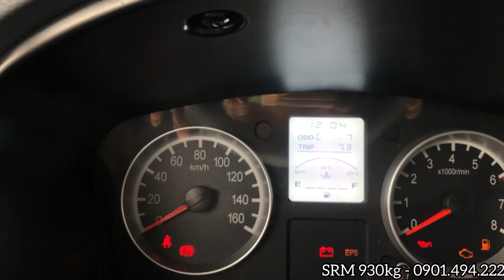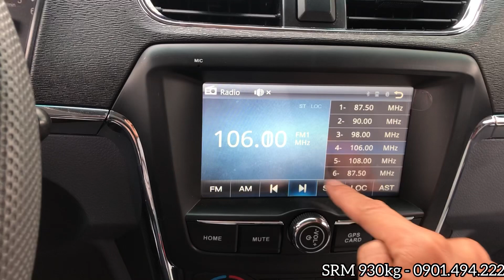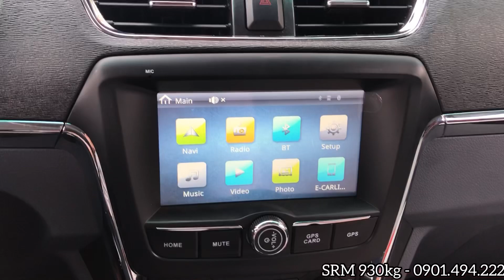Xe SRM Van 930kg Vào Tp 24/24 - Xe có màn hình cảm ứng - có camera lùi cao cấp! Ngân hàng 80%.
NEW 2021 - 𝐗𝐄 TẢI 𝐕𝐀𝐍 𝐃𝐎𝐍𝐆𝐁𝐄𝐍 𝐗𝟑𝟎 ( SRM - X30 )
- Di chuyển trong thành phố 24/24 không lo cấm tải
- Xe đủ loại màu cho khNEW 2021 - 𝐗𝐄 TẢI 𝐕𝐀𝐍 𝐃𝐎𝐍𝐆𝐁𝐄𝐍 𝐗𝟑𝟎 ( SRM - X30 )
- Xe đủ loại màu cho khách hàng lựa chọn (sơn màu theo yêu cầu)
- Tích hợp màn hình - Camera lùi
- Cảm biến lùi phía sau xe
- Vách ngăn kín thùng hàng hóa
THÔNG SỐ KỸ THUẬT CỦA XE :
- Khoang hàng siêu rộng: 2080 x 1460 x 1290mm
- Động cơ 1.5 L mạnh mẽ
- ĐẶC BIỆT TIẾT KIỆM NHIÊN LIỆU CHỈ 6.5lít/100Km
- Công suất: 80 kW/ 5200 v/ph
- Trang bị điều hòa 2 chiều
- Tay lái trợ lực điện EPS siêu nhẹ
Hỗ trợ vay cao cho chi phí đầu tư ban đầu thấp - Trả trước 80 triệu nhận xe!
Thủ tục đơn giản nhanh gọn chỉ cần :
Chứng minh nhân dân (photo).
Sổ hộ khẩu (photo).
BAO ĐẬU HỒ SƠ NGÂN HÀNG CHO QUÝ KHÁCHách hàng lựa chọn (sơn màu theo yêu cầu)
- ĐẶC BIỆT TIẾT KIỆM NHIÊN LIỆU CHỈ 6lít/100KM
Hỗ trợ vay cao cho chi phí đầu tư ban đầu thấp
BAO ĐẬU HỒ SƠ NGÂN HÀNG CHO QUÝ KHÁCH